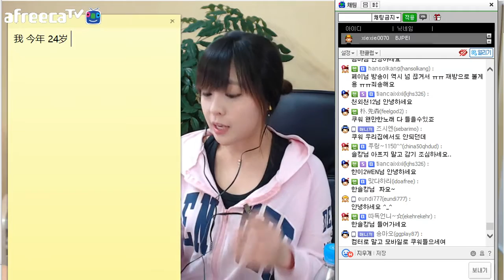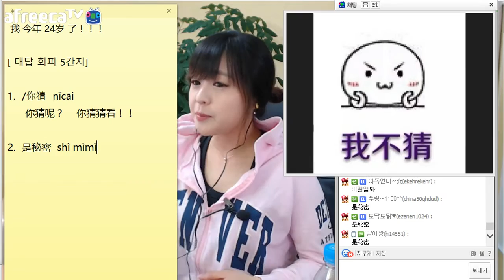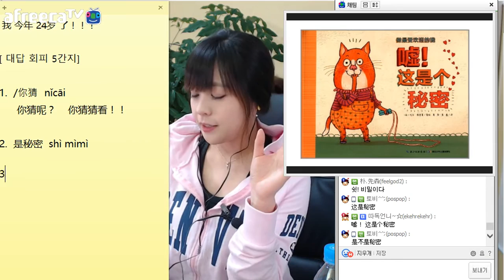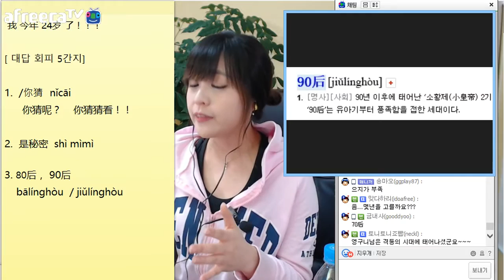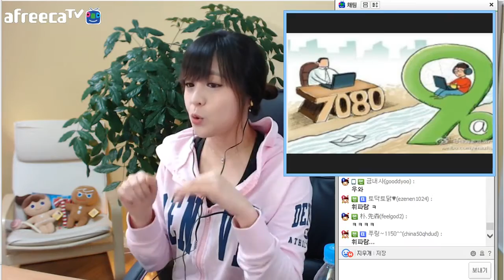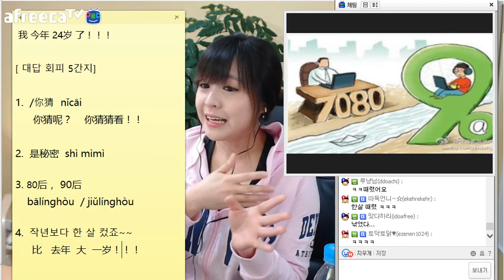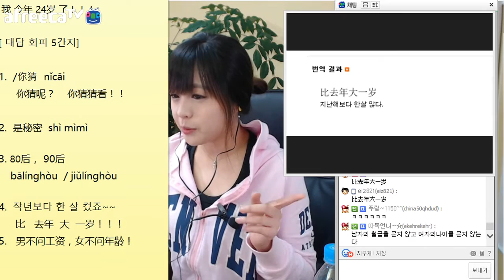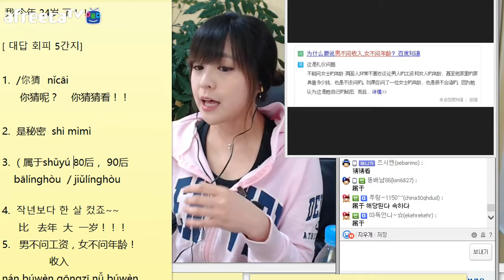[상황별 중국어] 나이라도 잘숨기자 #2 대답회피 5간지